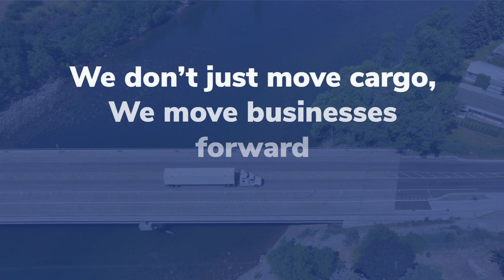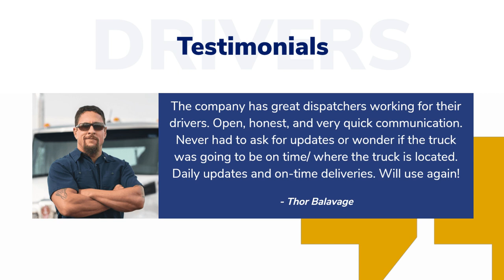CARGO RUNNER Co | Promo Video